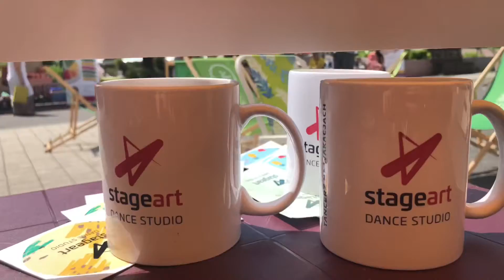Tyskie Śniadania okiem StageART